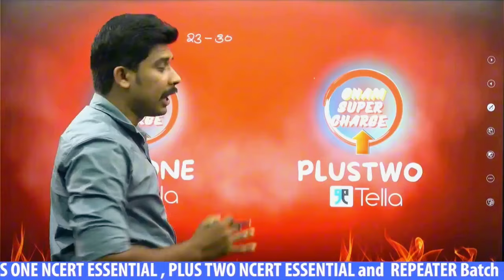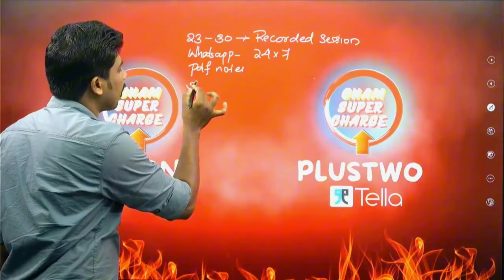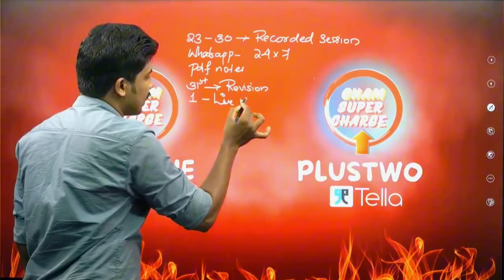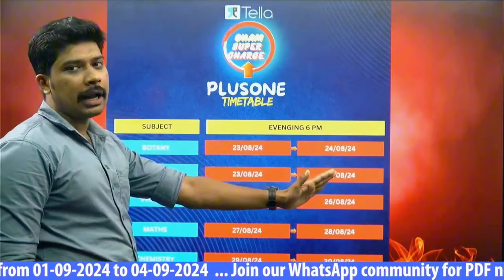ONAM EXAMS | Super Charge - UP | Plusone - Plustwo | Tella Classes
Join Now and prepare for Onam Exams with Systematic plan.

For Free Notes and Updates about Onam Super Charge Up

For Admission and Course Related enquiries

For STATE BOARD and CBSE
To Join Our WhatsApp Community

Our NCERT ESSENTIAL Course is Designed to prepare students to crack all 13 Entrance Exams which are based on the NCERT syllabus
( NEET , JEE , KEAM , IISER, NID , NIFT , NIHMCT , NDA , ICAR )
Join our Plus One and Plus Two NCERT Essential Course powered by Tella Classes! Dive into comprehensive lessons and boost your confidence for upcoming exams. Whether you're striving for top grades or just want a strong foundation, we're here to support you every step of the way. Let's make learning engaging and effective together!